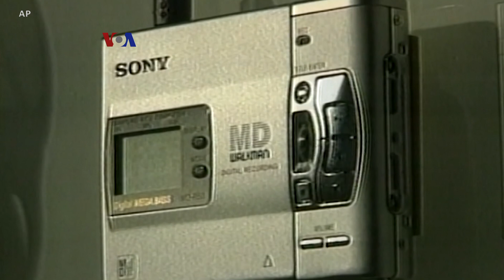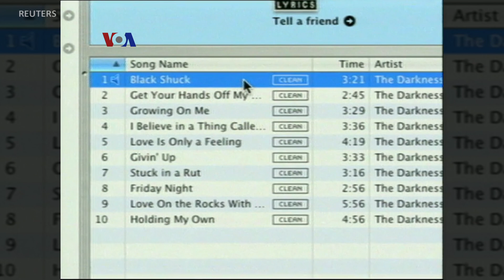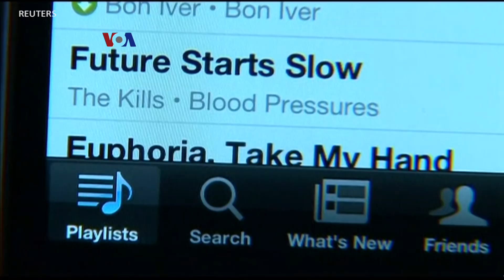Pesatnya Perkembangan Teknologi Musik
Teknologi musik terus berkembang. Ini terlihat belakangan dengan pergeseran dari membeli dan mengunduh lagu ke mendengarkan lagu lewat streaming. Perkembangan selama beberapa dekade ini lebih dramatis lagi, dimulai dengan pembuatan mesin pemain musik portabel pertama 40 tahun lalu.